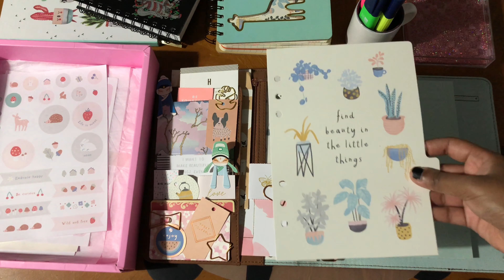MY 2021 KIKKI.K PLANNER | DECORATE WITH ME